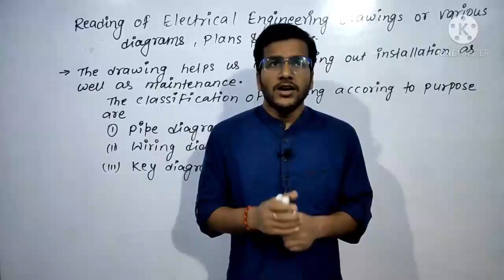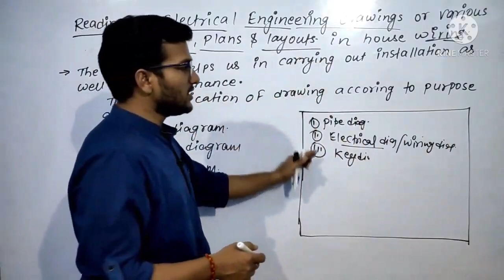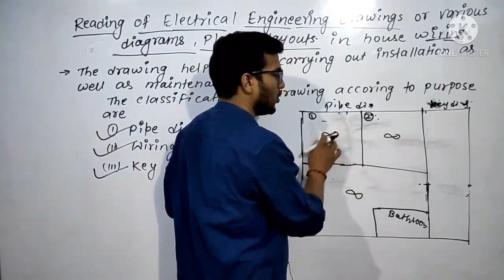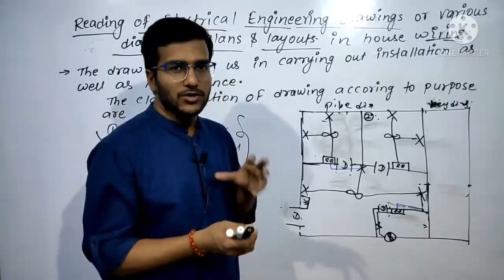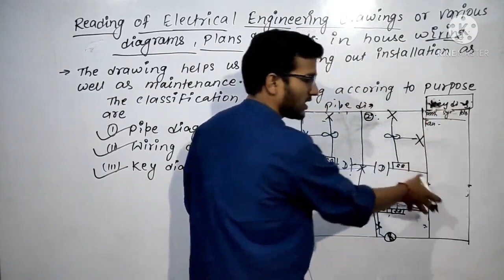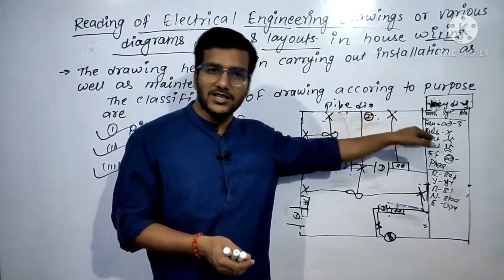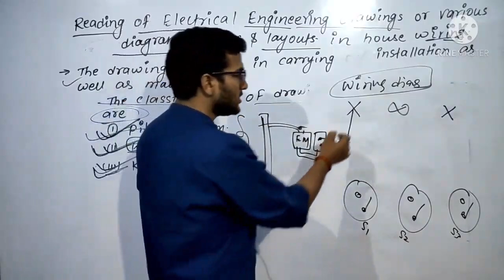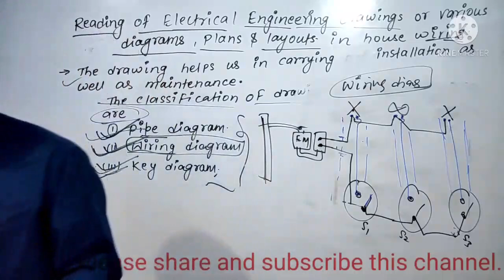Unit 3 Lect 2 | Reading Of Electrical Drawing |Pipe Diagram| Wiring Diagram| Key Diagram